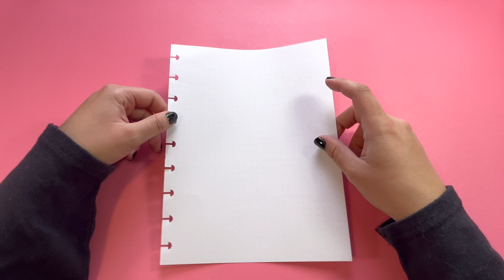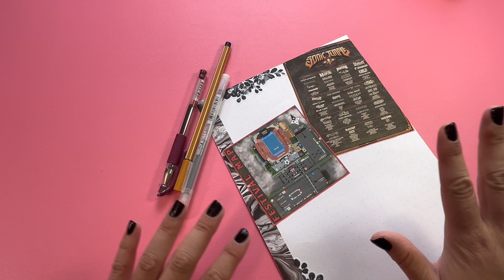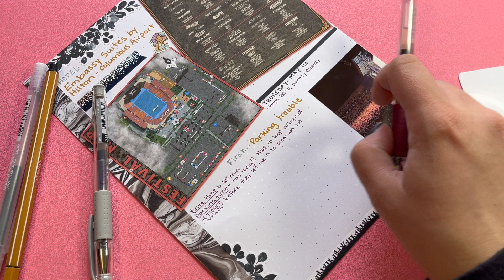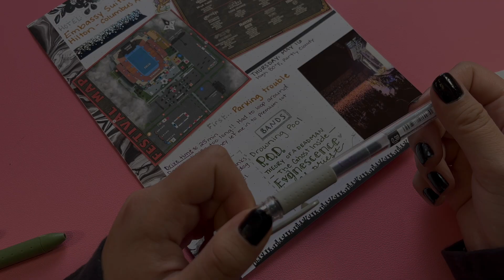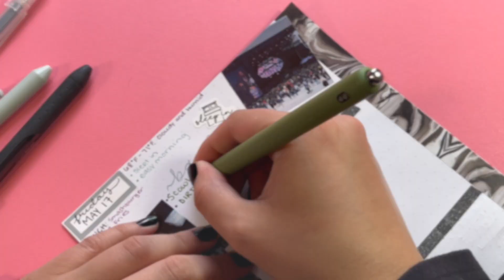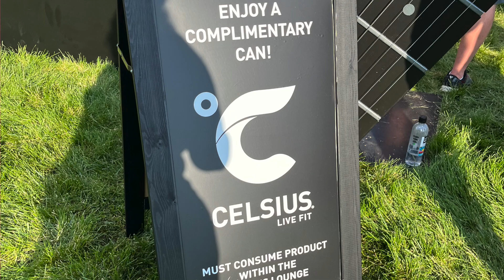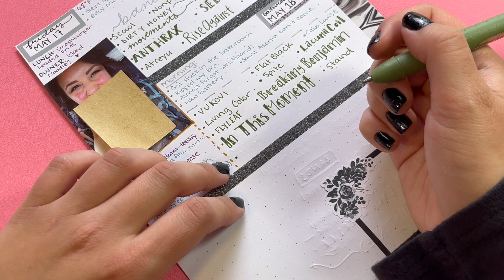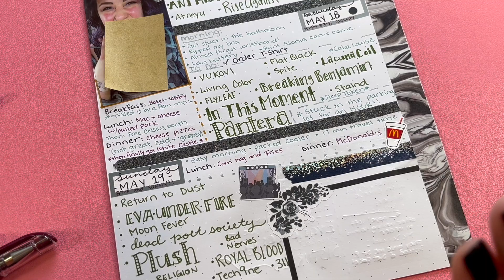Sonic Temple | 2024 Memory Keeping Planner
May 15 - 20, 2024 I was in Columbus, Ohio for Sonic Temple - Music and Art Festival. It was an incredible long weekend full of great music, okay-ish food, hot weather, and a LOT of people! This wasn’t my first time at Sonic Temple, and it definitely won’t be my last!
In this video, I create a memory keeping page for my 2024 memory keeping planner while revisiting some memories from the trip.

—— CHAPTERS ——
0:00 Intro
1:46 Side A 📒
12:43 Thursday
26:04 Side B 📒
28:06 Friday
36:47  Saturday
46:50 Sunday
54:59 Monday
56:27 Wrap Up
57:06 Bonus Footage 🐈‍⬛